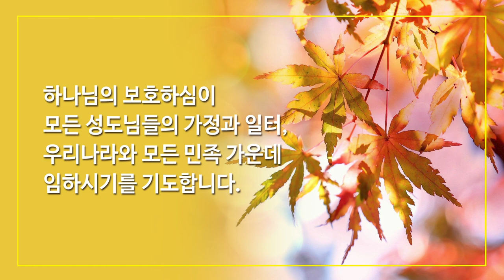11월 15일 주일예배, 조병호 통박사 채널을 통해 함께 드리겠습니다.